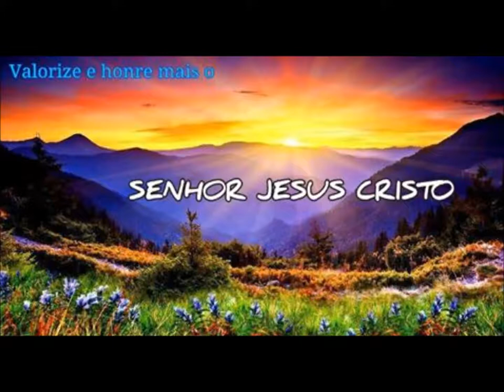Palavra que Decide parte 7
Teu desempenho atual revela teu nível de fé e entrega pessoal pela Graça. A justiça (desempenho  cristão no Espírito) é o reflexo  da compreensão da justiça em Cristo. À medida que vamos renovando a mente pela Palavra, conseguimos ter uma fé esclarecida que dá espaço ao  Espirito transformar isso em desempenho cristão cada vez mais.